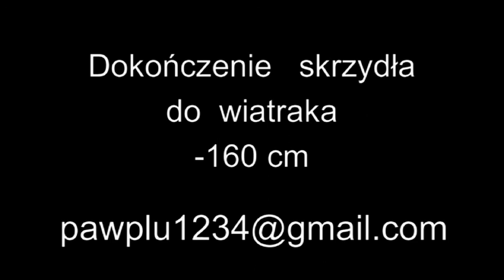WIND TURBINE WOOD BLADE - How to make #7# finish #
HEND MADE